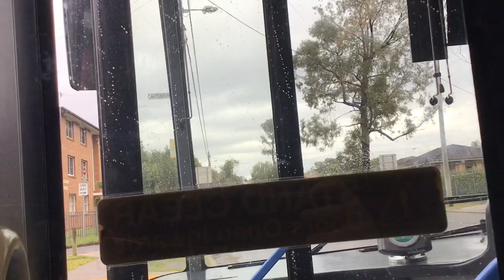Transit Systems (1276) Volvo B12RLE Bustech VST 804 To Parramatta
Transit systems hoxton park depot
Fleet number (1276) mo9285
Built 2007
Livery TFNSW
Bodywork Volvo B12RLE Bustech VST
Route 804 to Parramatta
Approximately 30 minutes on the bus
Date 22/06/2024